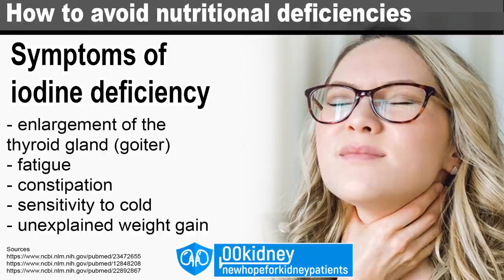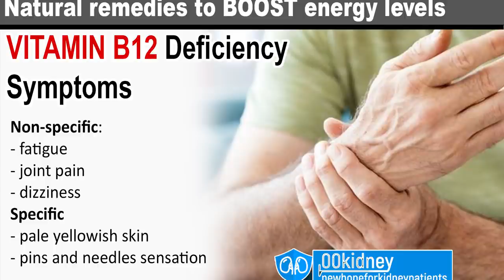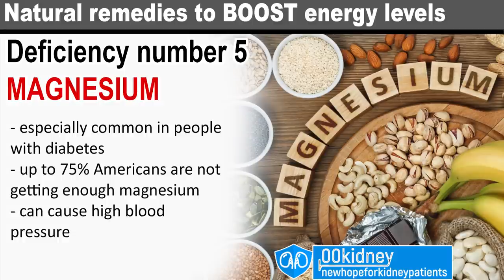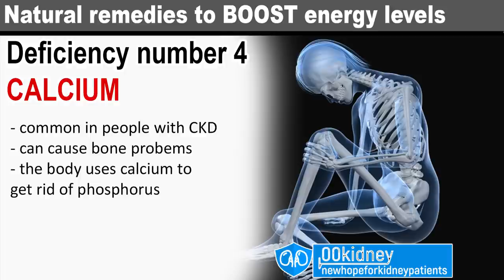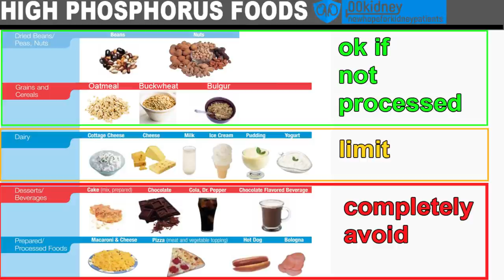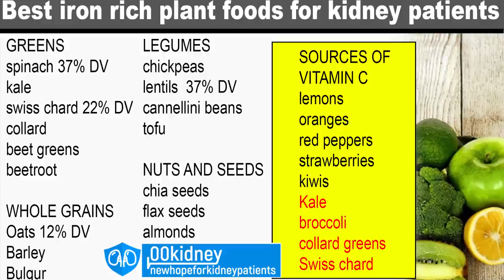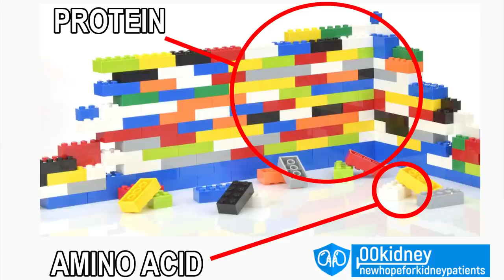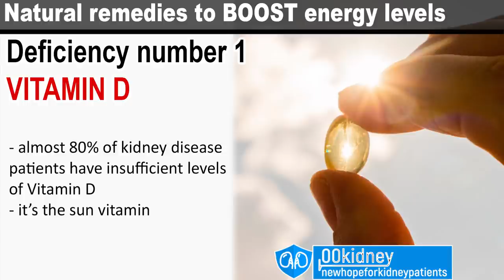Kidney Foods You MUST Eat to Avoid VITAMINS Deficiencies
There are 7 very dangerous vitamin and mineral deficiencies you need to know - and to avoid - if you want your kidneys to get better.
Because there are home remedies, superfoods and supplements that work to treat these deficiencies.
But they can only help if you know exactly what you need to treat.

Nutritional deficiencies are no joke for people with kidney problems - this is why getting informed about them is key to improve.
Beating nutritional deficiencies means feeling a lot better really fast!
And it's also going to help you repair your kidneys.

My name is Katherine, if you are new here on 00kidney, welcome to our journey together to a better kidney health!

Timestamps:
Intro - 0:00
Number 7 - 0:53
Number 6 - 4:19
Number 5 - 6:54
Number 4 - 8:53
Number 3 - 11:16
Number 2 - 14:12
Number 1 - 16:31

Number 7 is an unusual deficiency that may affect especially those of you following a ... healthy diet! Let's see

Iodine deficiency
What is iodine?
Iodine is an essential mineral: The thyroid basically runs on iodine.
Never underestimate the importance of your thyroid: if it doesn't work well, symptoms may seriously affect your kidneys (and many other parts of your body.)
Symptoms of serious iodine deficiency include enlargement of the thyroid gland causing a bulge in the neck (goiter) but also fatigue, constipation, sensitivity to cold temperatures and in some cases, unexplained Weight gain.
Now, what you may not know about iodine, is that table salt - which is usually enriched with iodine - is where most people get most of this mineral.
Now, how much table salt do you have in your diet? If your answer is not at all, consider this: according to studies, Iodine deficiency is one of the most common nutrient deficiencies, affecting nearly a third of the world's population.

 Vitamin deficiency Number 6
Vitamin b12
Vitamin B12, also known as cobalamin, is a water-soluble vitamin.
This vitamin deficiency is very common - just in the US there are more than 3 million cases per year.
How to tell if you have a vitamin b12 deficiency?
A part from some aspecific symptoms like fatigue, joint pain and dizziness, a b12 deficiency can cause a pale yellowish skin and a sensation like pins and needles in the hand.
Luckily, correcting this common deficiency can make you feel more energized and can help your kidney health: